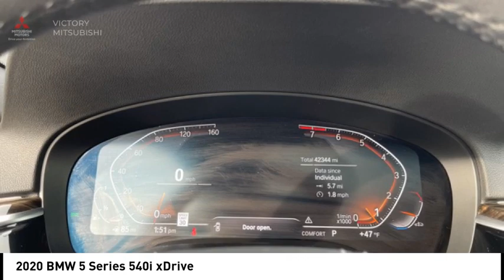2020 BMW 5 Series Bronx NY 24951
2020 BMW 5 Series 540i xDrive

Victory Mitsubishi
4070 Boston Road

Black Sapphire Metallic 2020 BMW 5 Series 540i xDrive AWD 8-Speed Automatic 3.0L I6 Turbocharged DOHC 24V LEV3-ULEV70 335hp AWD, Black Leather.brbr22/29 City/Highway MPG